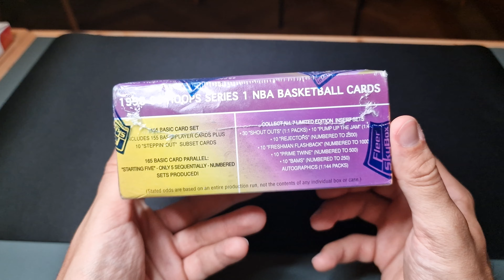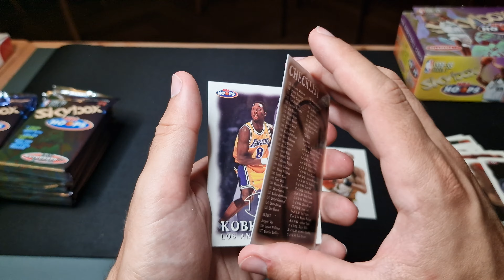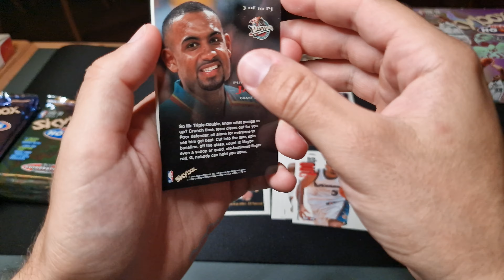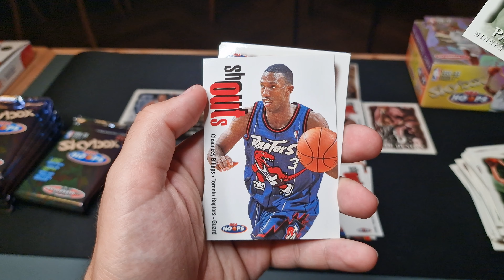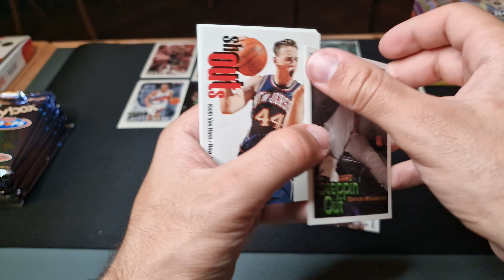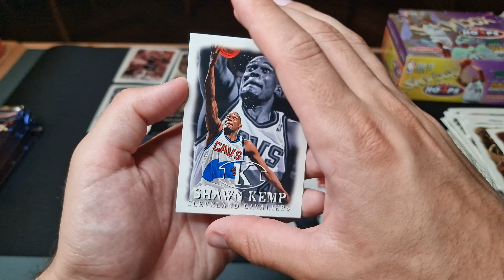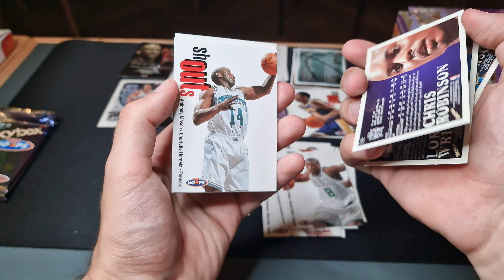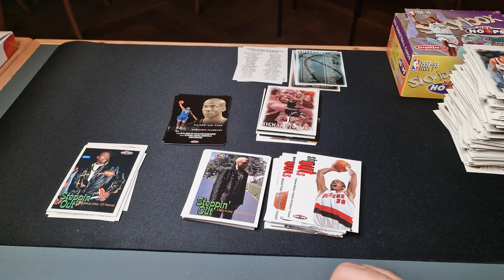1998-99 Skybox NBA Hoops Basketball 🤩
CIAO Guys,

Today we are unPACKing a 1998/99 Skybox NBA Hoops Basketball! Our most vintage and old box ever. Extremly rare and Valuable Inserts.

This pack opening was so much fun, and we pulled some INSANE hits! Who should we chase next???